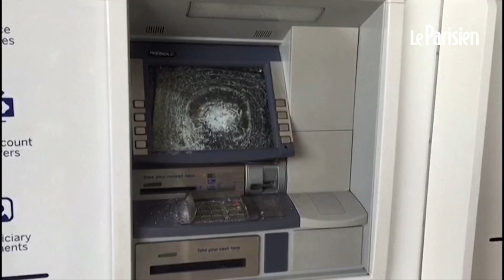Des actes de violences et des pillages sans précédent en Afrique du Sud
Incendies et pillages se sont étendus lundi en Afrique du Sud , au quatrième jour de violences qui ont fait plus de trente morts, déclenchées initialement par l'incarcération de l'ex-président Jacob Zuma et nécessitant le renfort de l'armée.